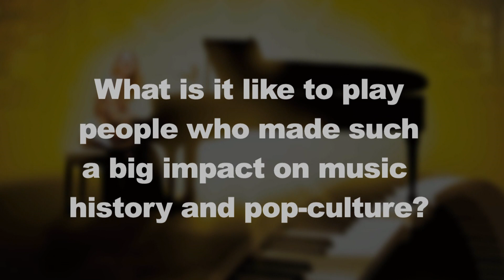Interview With "Beautiful: The Carole King Musical" Cast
The award-winning show “Beautiful: The Carole King Musical” has been the talk of Broadway, and now has made its way to Washington, DC!

You can catch “Beautiful: The Carole King Musical”  at the Kennedy Center now through October 25th.